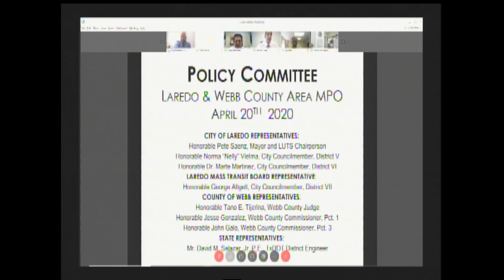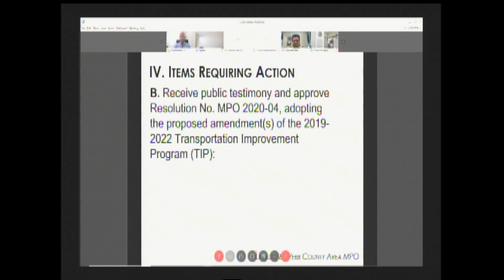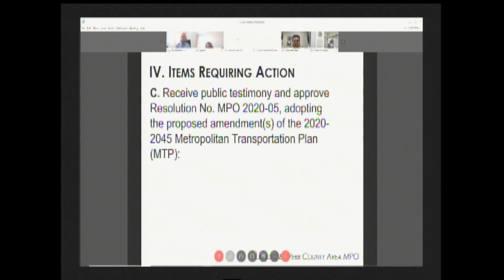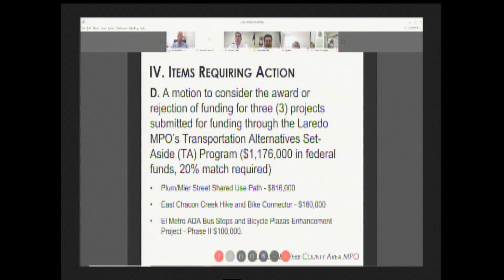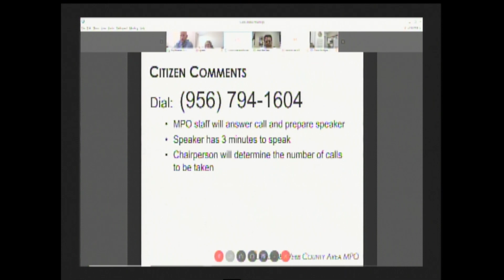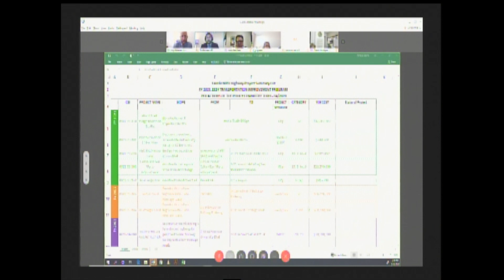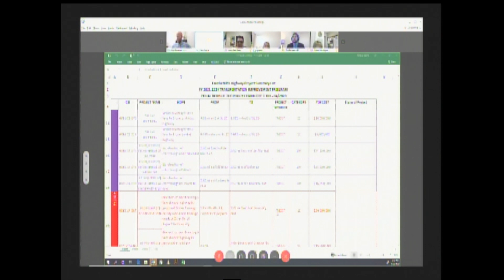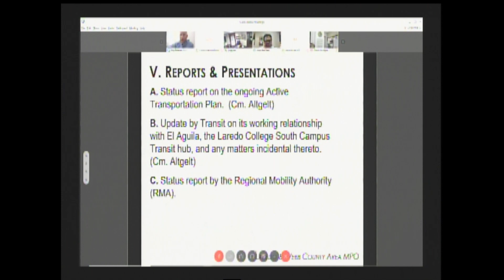MPO Mtg 042020